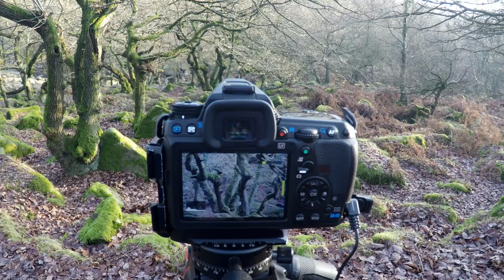Landscape Photography - The Peak District in midwinter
A fine day shooting at Higger Tor and Padley gorge in the Eastern Peaks of England.

Equipment list

Still images:
Pentax K3 II
Pentax 50-135 f/2.8
Pentax 55-300 f/3.5-5.6

SRB ND and ND grad filters
SRB polarizer

Velbon REXI L tripod
Lowepro 400 backpack

vlogging gear:
GoPro Hero4 Silver - 2.7k 25fps Protune flat profile
SMAtree selfie stick with tripod legs
Panasonic FZ1000 (used only for timelapse sequence)